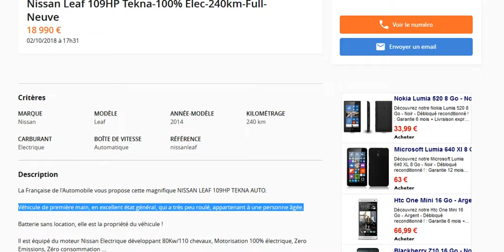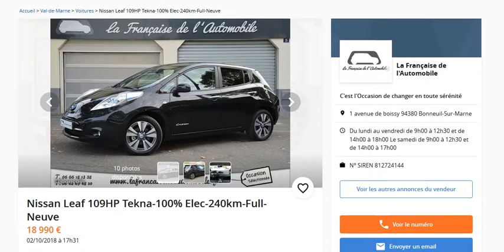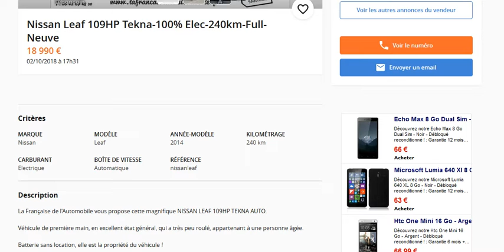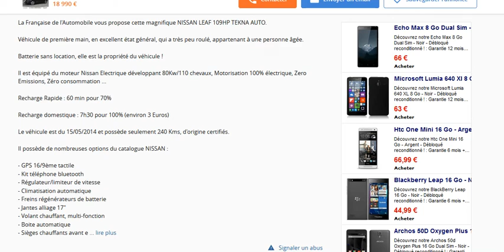/!\ Arnaque /!\ : N'achetez surtout pas cette voiture électrique !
La batterie de cette Leaf 1 s'est extrêmement usée à ne pas servir, ne l'achetez surtout pas !
Une voiture électrique est faite pour rouler, pas pour rester stationnaire pendant plusieurs semaines ou mois d'affilés !